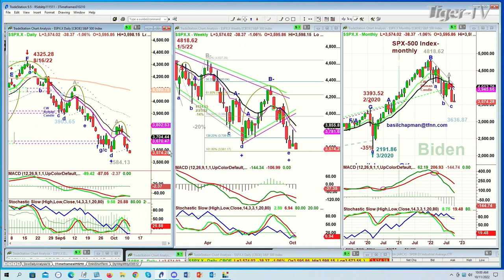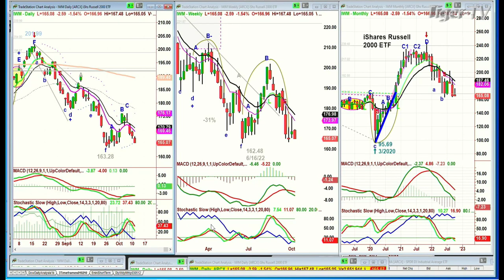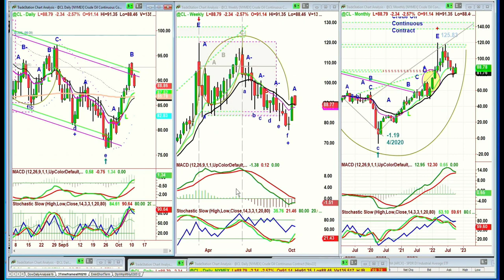October 11th, 10AM ET Market Update on TFNN - 2022